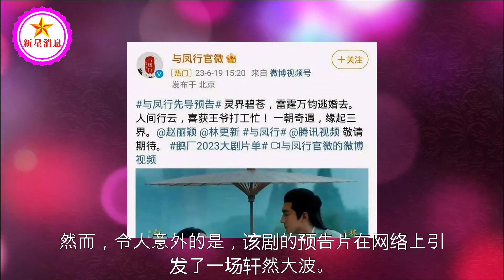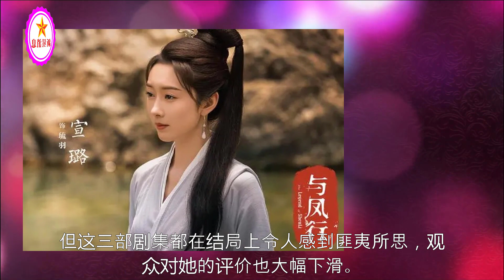腾讯最新发布2023大剧单引发观众吐槽，赵丽颖《与凤行》备受瞩目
赵丽颖越来越会“扮嫩”，穿粉色长外套搭“小黑裤”，嫩成18岁 | 新星消息